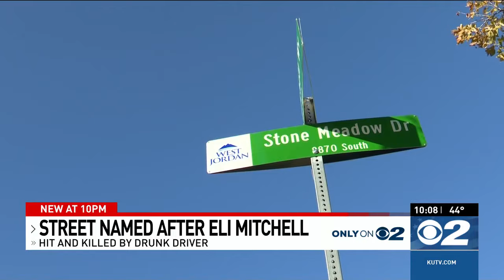West Jordan Street Sign Renamed To Honor Teen Killed By Drunk Driver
A West Jordan street sign was renamed Friday to honor a 13-year-old who was killed by a drunk driver in the area in April of 2022.